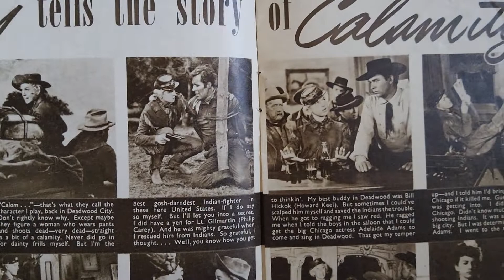Doris day calamity Jane 1954 article